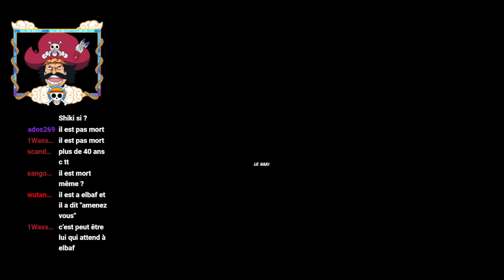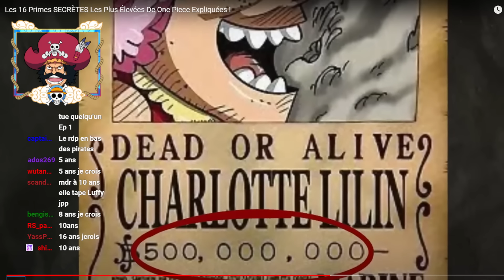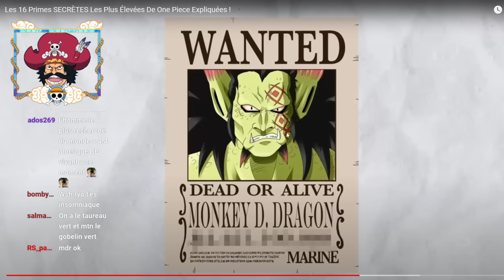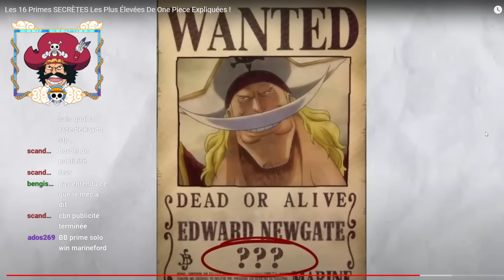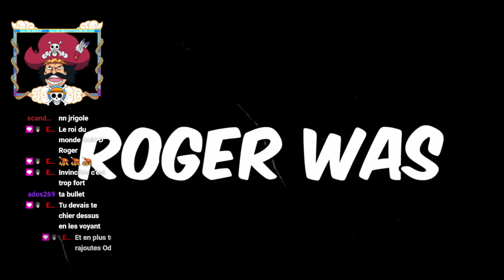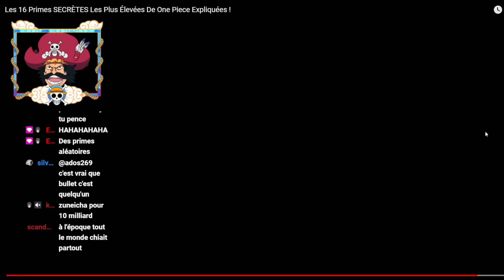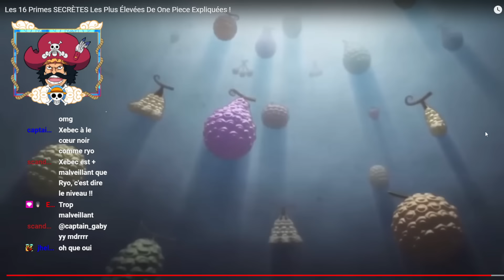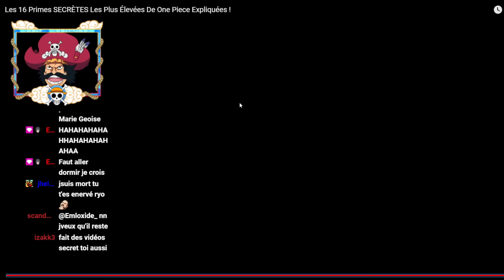Les primes finales dans One Piece seront choquantes, et personne n’est prêt.